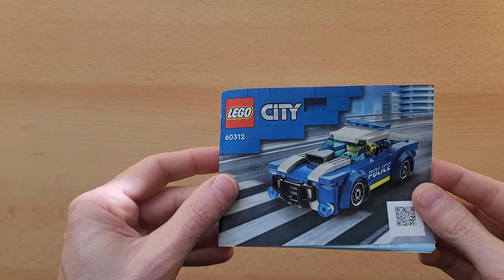LEGO City 60312 Police Car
94 pcs